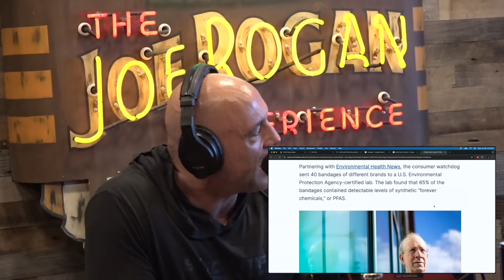The Possible Link Between Forever Chemicals and Parkinson's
JRE #2170 w/Max Lugavere